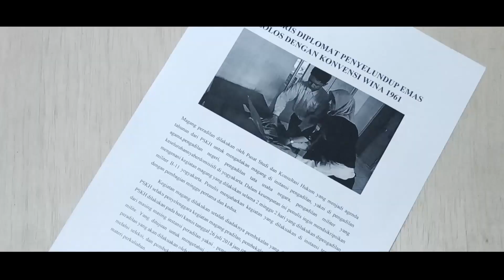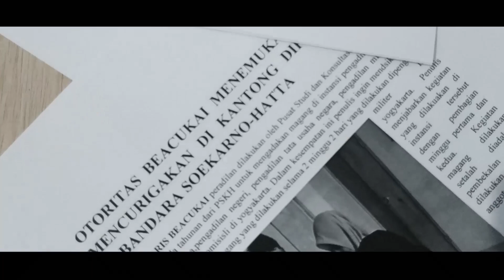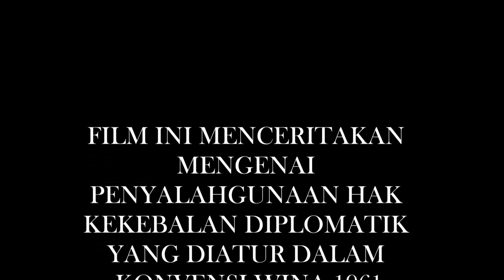Penyalah Gunaan Kekebalan Diplomatik, Kelompok 5, Hukum Internasional UIN SUKA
Film ini dipersembahkan untuk tugas Hukum Internasional Kelas A
Prodi Ilmu Hukum 2019

Dengan anggota kelompok
1. Ekon Irfan Santosa (16340008)
2. Muh Abdul Ghofur (16340026)
3. Seylin Bihroy M (16340067)
4. Erinda Cahya Arini (15340077)
5. Moh Nazar Khatami (16340113)
6. Misye Maulidia P (16340116)
7. Satria Budi Prabawa (16340119)